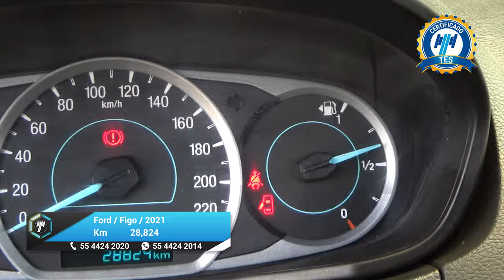Ford / Figo / 2021 - 25148